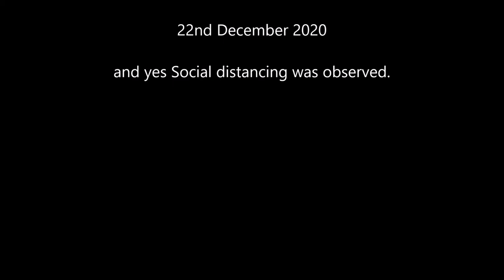Jumping 22nd Dec 2020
Meh Jumping but hey it is all experience right?